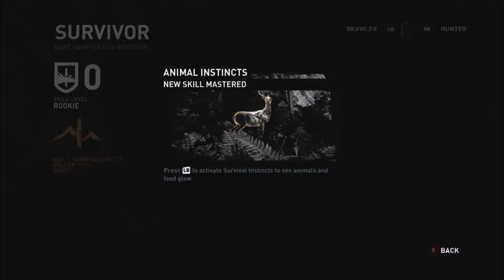Tomb Raider Series, Episode 10: SHIT GETS FREAKY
On our way to save to pilot, things take another turn for the worst, as well as the disturbing.